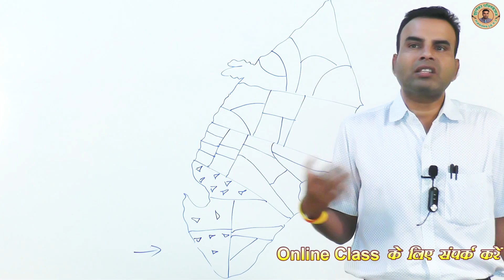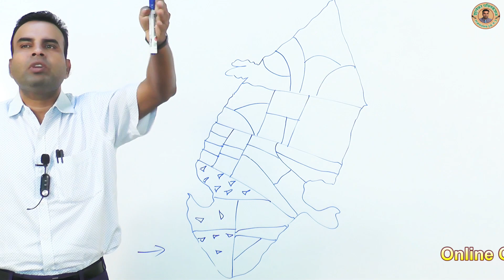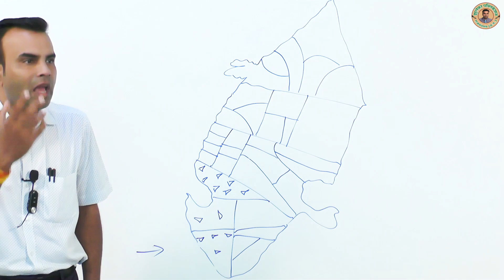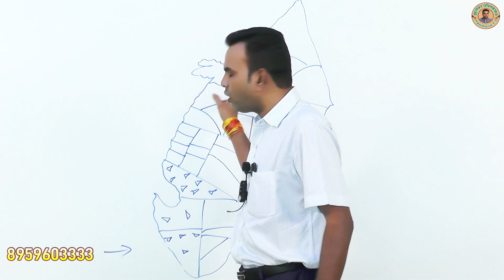छत्तीसगढ़ के शरणार्थी...By JHULEKAR SIR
JHULEKAR COACHING R.J.N.

Admission Open  -

       Offline Classes

(1) सुबह -  8 से 9.30 बजे तक G.S.की क्लासेस |
              -  9.30 से 10.30 बजे तक गणित, हिंदी, कंप्यूटर व अंग्रेजी की क्लासेस |
(2) सुबह  - 10.30 से 12 बजे तक छत्तीसगढ़ G.S.की क्लासेस  |

(3) शाम -  6 से 7 बजे तक गणित, हिंदी, कंप्यूटर व अंग्रेजी की क्लासेस |
              - 7 से 8 बजे तक G.S.की क्लासेस |

Online Classes

PLAY STORE से APPLICATION DOWNLOAD करने के लिए JHULEKAR COACHING टाइप करें |

SUBJECT -
1.    WORLD GEOGRAPHY
2.    INDIAN GEOGRAPHY
3.    INDIAN HISTORY
4.    ECONOMICS
5.    POLITY AND CONSTITUTION
6.    CHHATTISGARH G.S.
7.    SPORTS
8.   CURRENT AFFAIRS
9.   SCIENCE P.C.(OTHER TEACHER)
10. FREE TEST SERIES

 Director - JHULEKAR SIR
 Address - Riddhi Siddhi Colony Ke Samne, Dongargaon Road, Basantpur, Rajnandgaon (C.G.)

The Copyright in this Video, Audio, Sound recording, Art work is owned by Jhulekar Coaching .